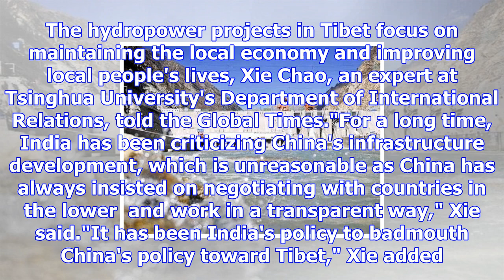Tibet hydropower station to improve region’s energy supply, people’s lives: experts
The construction of the Suwalong hydropower station in Southwest China's Tibet Autonomous Region aim...